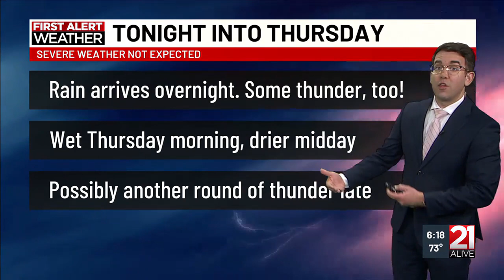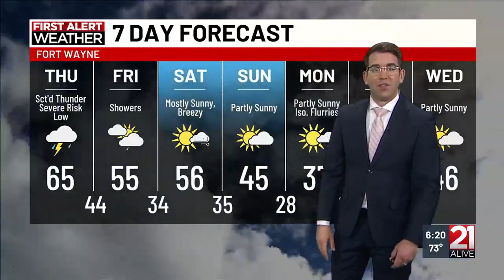3-13-24 PM Forecast with Matt Leach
3-13-24 PM Forecast with Matt Leach